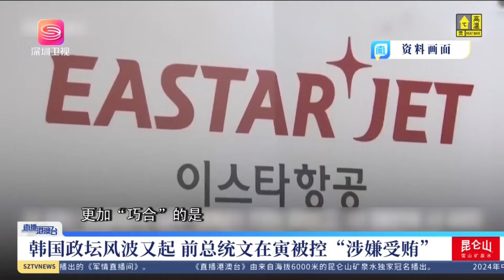韓國政壇風波再起！文在寅被控「涉嫌受賄」，尹錫悅迎來「大麻煩」！ 【直播港澳台】